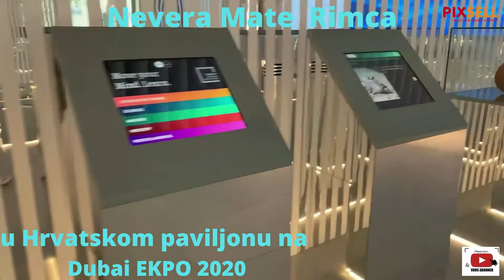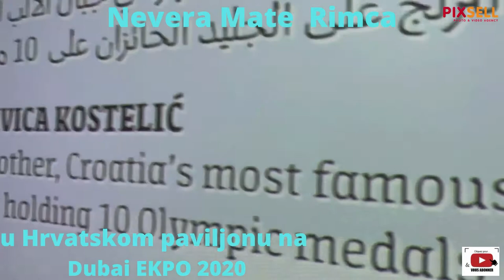Nevera Mate Rimca Grey - Luxury Car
Car Nevera Mate Rimca u Hrvatskom paviljonu na Dubai EXPO 2020
Look at these magnificent luxury car